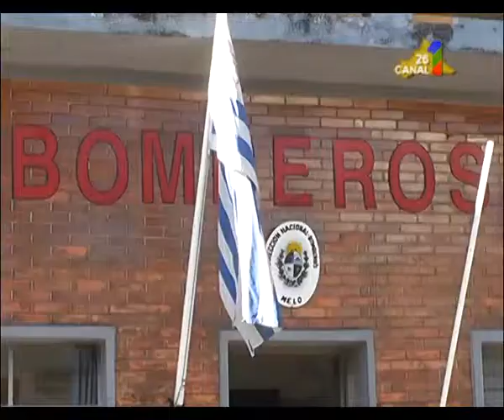ROBERTO RODRIGUEZ. BOMBEROS.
En el mismo marco de la Mesa de Desarrollo, Bomberos alertó a los productores rurales respecto a la prevención de incendios. Roberto Rodríguez, vocero del destacamento local habló con nuestro informativo.